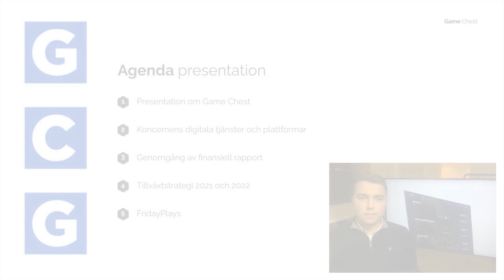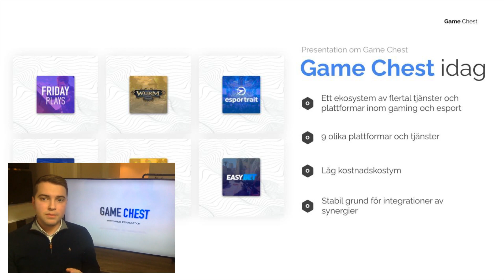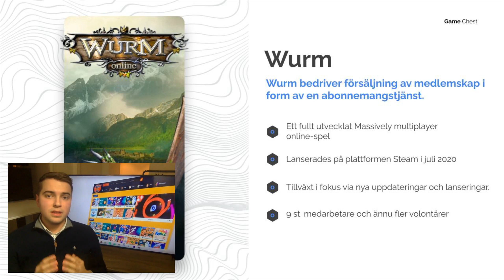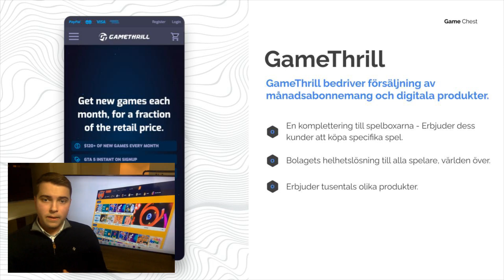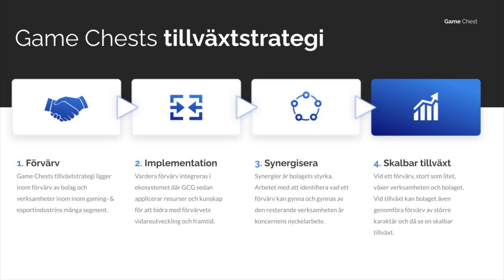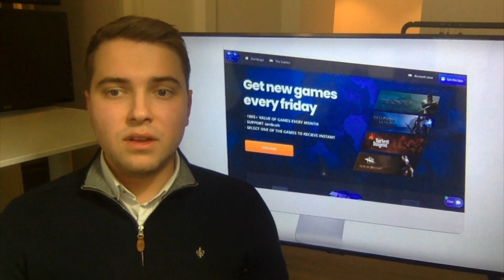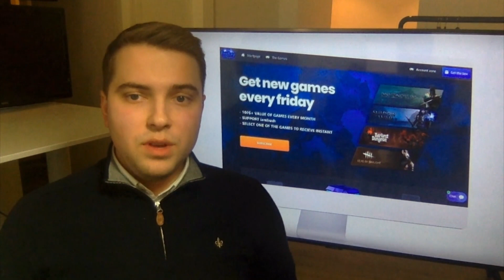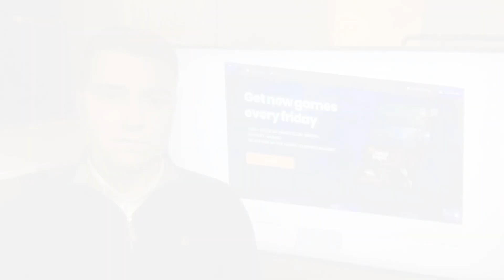Game Chest presentation: Bokslutskommuniké 2020